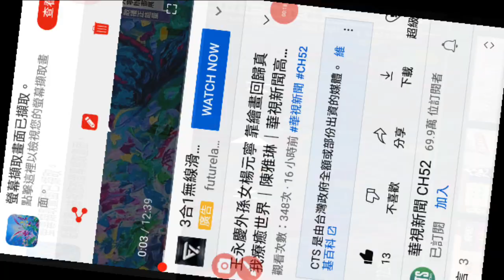分享 知識「王永慶外孫女#楊元寧 靠繪畫回歸真我療癒世界｜陳雅琳｜華視新聞高峰會 跨界新人生20211121 +網址 sharingiscaring(2)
「王永慶外孫女楊元寧 靠繪畫回歸真我療癒世界｜陳雅琳｜華視新聞高峰會 跨界新人生20211121」